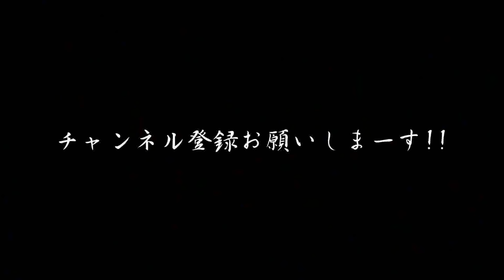[BF4] サブマシンガンでいくTDM Naotatsu実況#14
どーもNaotatsuですヽ(^。^)ノ

今回もBF4のTDMです!!

最近BF4に再ハマりしましたww

たのすぃ～～～～～～